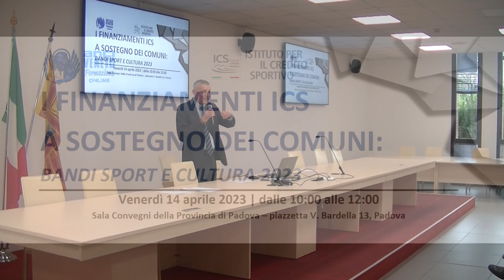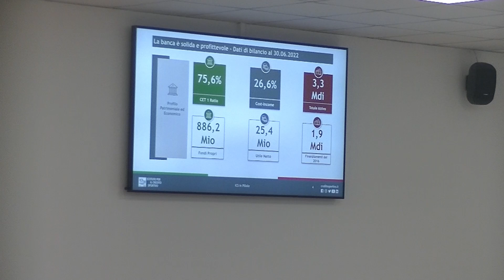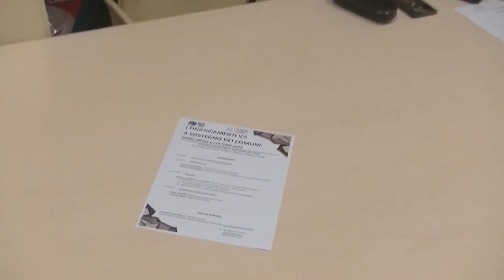I FINANZIAMENTI ICS A SOSTEGNO DEI COMUNI: BANDI SPORT E CULTURA 2023 - Padova, 14 aprile 2023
Anci Veneto e l'Istituto per il Credito Sportivo (ICS) hanno presentanto i nuovi BANDI SPORT E CULTURA 2023, ospiti della Provincia di Padova lo scorso 14 aprile.

Tra gli interventi:
0:00:00 Introduzione di Massimo Cavazzana
0:18:12 Saluti di Vincenzo Gottardo
0:21:20 I Nuovi Bandi ICS 2023
0:48:40 Domande del pubblico
0:56:16 Commento a caldo con il CONI